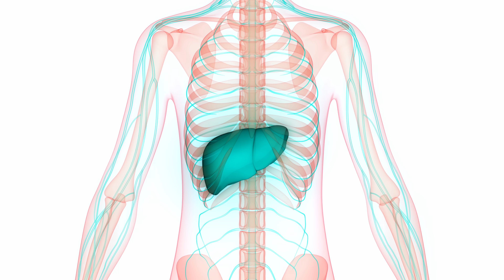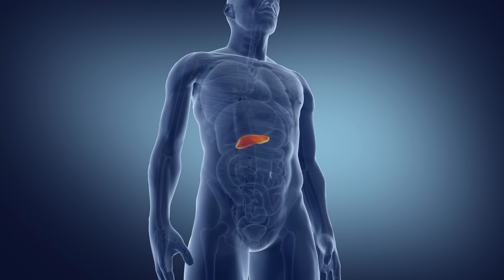Doctor Teaches Kids About Diabetes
I teamed up with The McClure Twins, Ava and Alexis, to play my version of Mad Libs I call “Med Libs”. They provided answers to all the prompts I threw at them, then I worked those words into a story educating them about Type 1 Diabetes. We used their suggestions like kiwis, plumber, and giraffe to tell the story of a pig named Nia who gets diagnosed with Type 1 Diabetes by Dr. Cockroach. While Nia is initially upset by the news, Dr. Cockroach lets her know that Type 1 Diabetes isn’t her fault, she was born with it, and there are many ways she can mitigate the symptoms to live a happy and healthy life.

Help us continue the fight against medical misinformation and change the world through charity by becoming a Doctor Mike Resident on Patreon where every month I donate 100% of the proceeds to the charity, organization, or cause of your choice! Residents get access to bonus content, exclusive live streams, and many other perks for just $10 a month Become a Resident today: